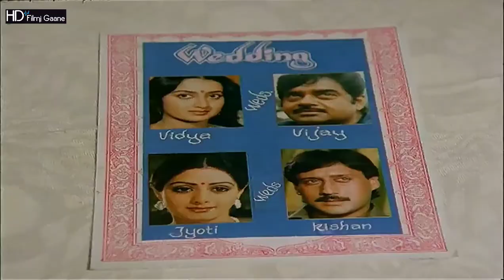Teri Ankh Mastani Hai 1080p HQ Audio